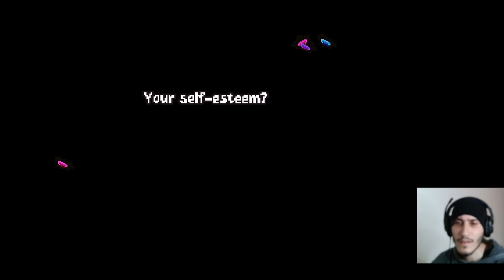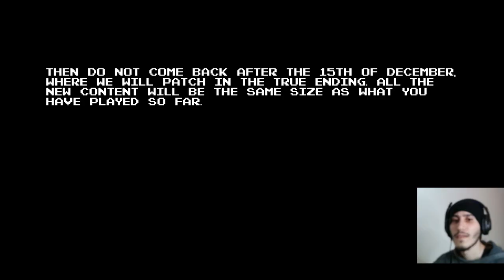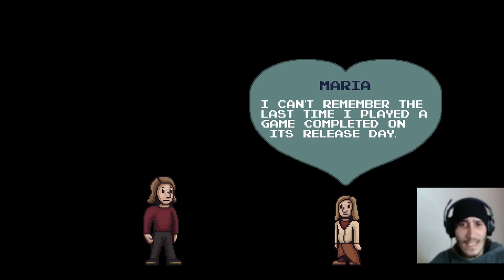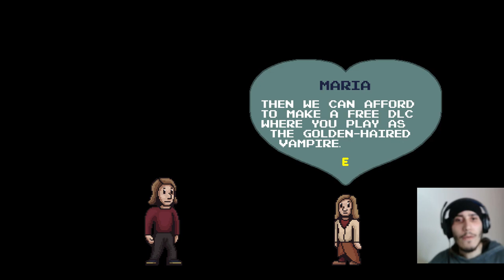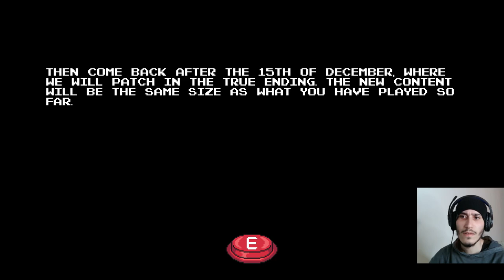It saves when you Die and i saved a lot! Anglerfish Full game + All secrets + after credits scene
sorry for the bad camera focus but i saw it when it was too late ! enjoy the movie !
here is a link for the game !